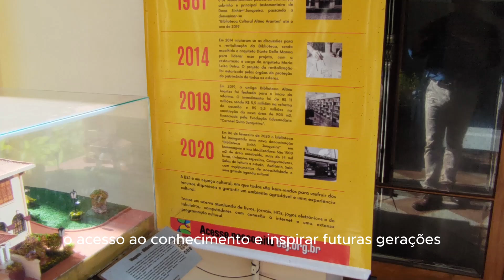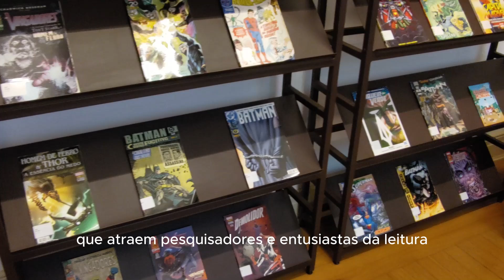Biblioteca Sinhá Junqueira...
Título: Descubra a Biblioteca Sinhá Junqueira:
                                 Um Tesouro Cultural de Ribeirão Preto!

Descrição: 🌟
Bem-vindos ao meu canal, Junior Righetti! 🌟 Hoje, levo vocês para uma viagem incrível por um dos maiores tesouros culturais de Ribeirão Preto: a Biblioteca Sinhá Junqueira! 📚✨

Prepare-se para se encantar com a história fascinante desta biblioteca, desde sua fundação visionária por Sinhá Junqueira até o papel vital que desempenha na nossa comunidade hoje.
Caminhe comigo pelos majestosos corredores e salões, conheça o acervo raro e descubra os segredos escondidos no deslumbrante casarão.
Neste vídeo, você verá:
🔹 A arquitetura impressionante e detalhadamente ornamentada do casarão.
🔹 As salas de leitura acolhedoras e inspiradoras.
🔹 Os belíssimos jardins que rodeiam o edifício.
Venha explorar este espaço que é muito mais do que uma simples biblioteca – é um verdadeiro santuário de conhecimento, cultura e história.
Deixe-se envolver pela beleza e serenidade deste lugar único em Ribeirão Preto. 🌿📖

Links Úteis:
🔗 Site da Biblioteca Sinhá Junqueira
Aperte o play e embarque comigo nesta jornada fascinante! 🚀✨